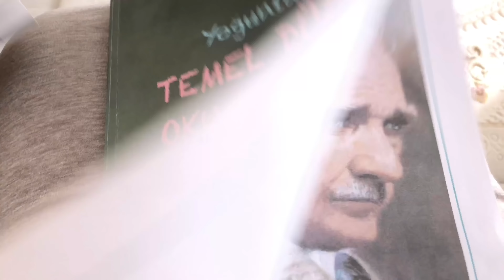EŞİME 6. AY SÜRPRİZİ | ÖĞRENMENİN YAŞI YOK | HACI ŞERİF ÇİKOLATALARI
Herkese merhaba!
Hacı şerif ürünlerine ulaşmak için;